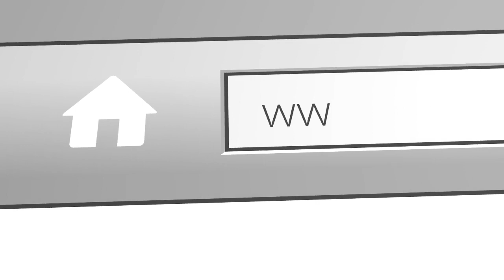Order Online Brass Religious Murti For Home & Office Decoration Brass Bhagwan Idol For Temple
Aakrati offers multi-piece manufacturing of lot of ready-made designs, custom designs and gift sized replicas for both the retail and wholesale markets. our facility is bell equipped to accommodate any quantity or production run that is requested without limitations or minimum requirement.

We can work with you on small runs, one time bulk orders or regularly scheduled maintenance orders.

Your molds will be properly stored for easy reordering and with full confidential.